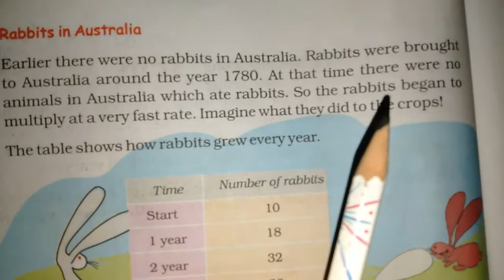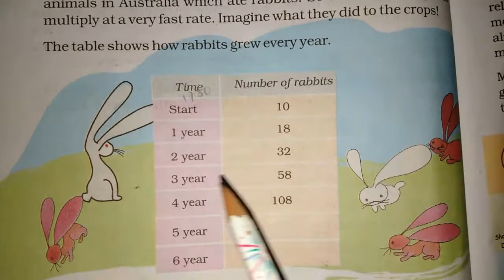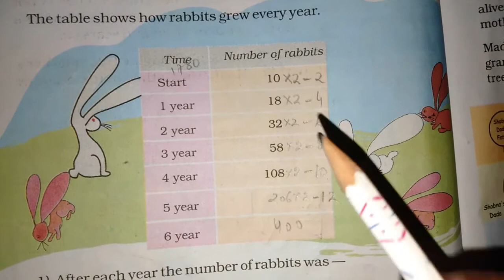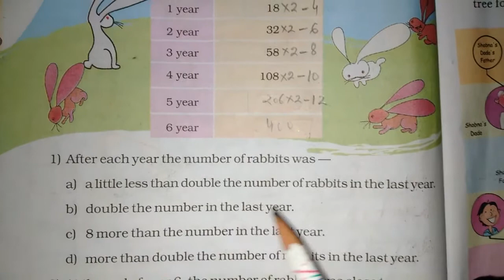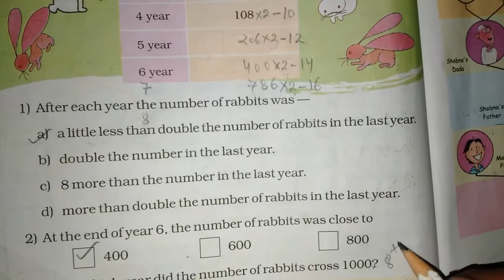Chapter 12 Smart Charts (Rabbits in Australia) | Grade 5 Mathematics | NCERT | CBSE